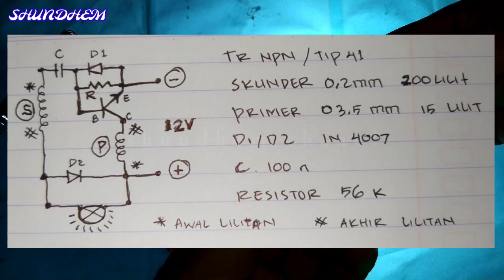merangkai joule thief 12v dari induktor televisi | transistor adem durasi lama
merangkai joule thief 12v dari induktor televisi | transistor adem durasi lama, sangat cocok untuk pemadaman atau penerangn saat beraktivitas malam hari yang jauh dari jangkauan listrik.

bahan:
*ferit induktor bekas tv atau smps
*transistor npn tip31/tip41
*resistor 56k
*kapasitor 100n
*dioda in4007 x2
*kawat email 0,2 mm secukupnya ± 2meter

terimakasih.